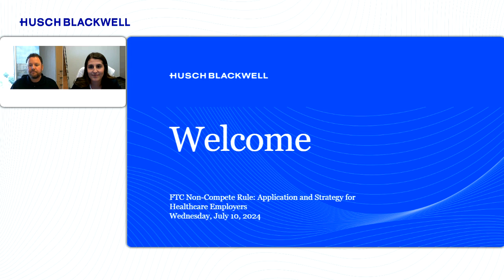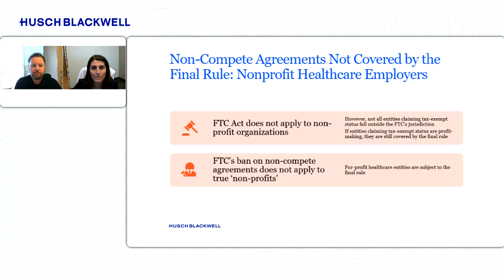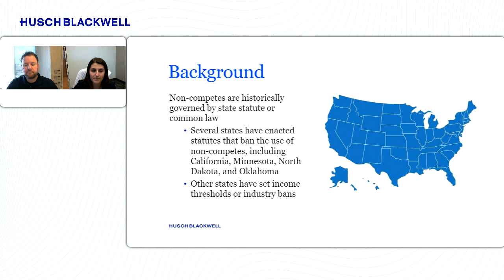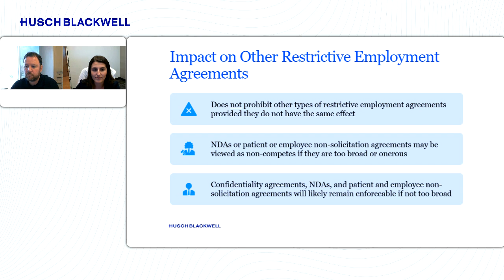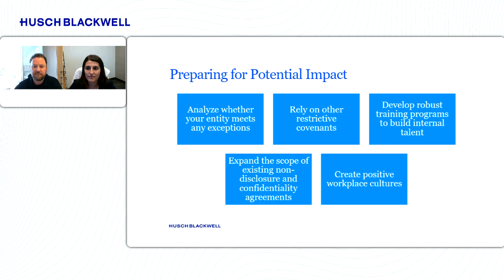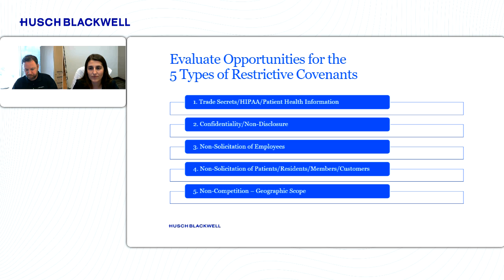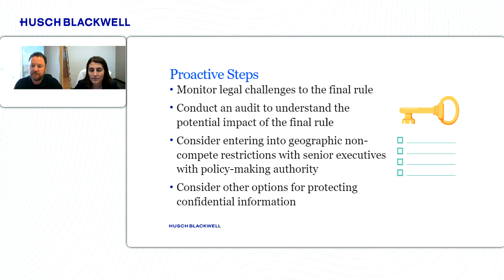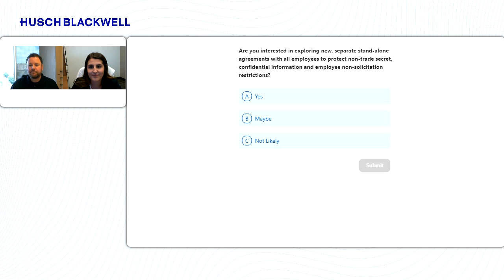FTC Non-Compete Rule : Application and Strategy for Healthcare Employers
The healthcare industry stands on the cusp of a potentially transformative era brought about by the Federal Trade Commission’s (FTC) decision to ban non-compete agreements, which may take effect on September 4, 2024. Although nonprofit organizations are not covered by the FTC’s rule, there are steps they can take to protect themselves against future rules from the federal or state governments, as well as unfair competition. For-profit organizations, as well as some nonprofits, may have to comply with the rule unless it is halted by a reviewing court.

As the industry confronts this challenge, organizations will be forced to focus on innovative retention strategies and safeguarding intellectual property, all while maintaining the integrity of services to patients, members, and residents. Join Husch Blackwell’s Tom O’Day and Audrey Merkel as they discuss the potential impact of the ban—and what employers can do now to prepare.